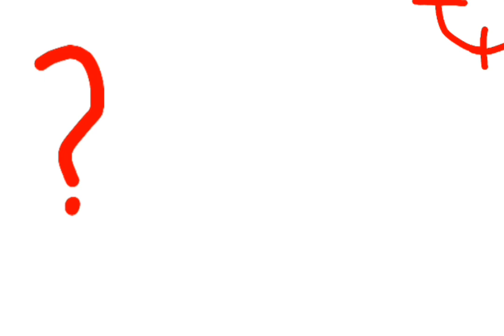Angry birds VS The king of spiders Part 1 | Angry birds toons parody